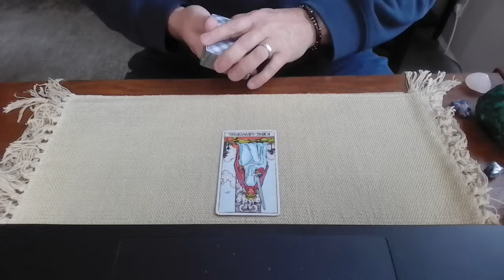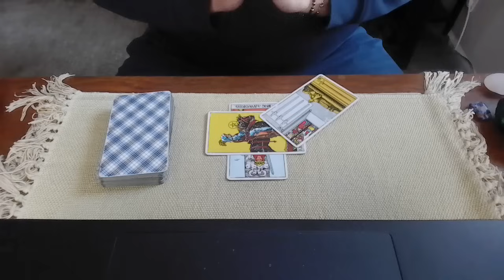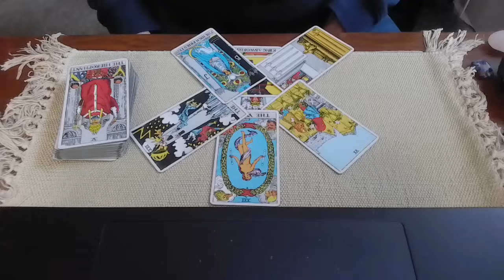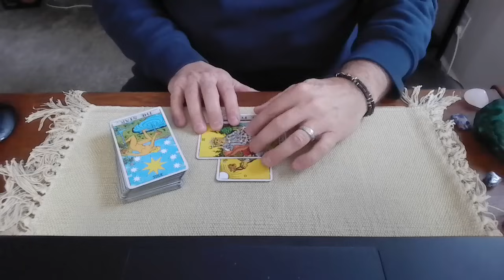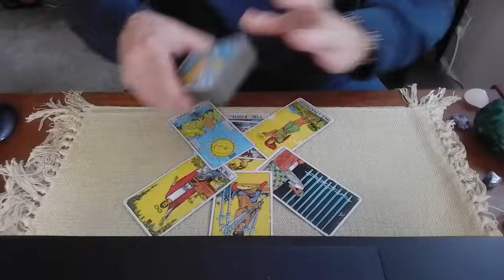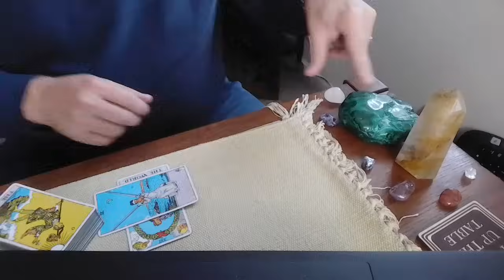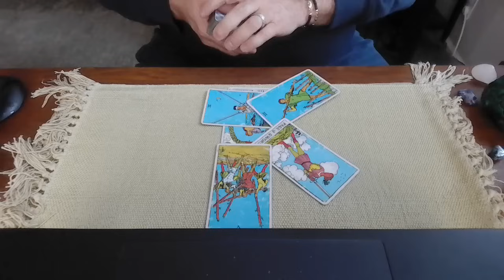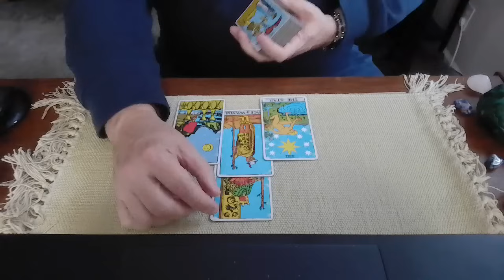New Fake Elector Indictments! A tarot reading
Today we ask Spirit about the news that Arizona just indicted 11 members of the GOP for the fake elector scheme.  Also Rudy Giuliani, Mark Meadows and Boris Epshteyn were indicted.  Trump is an unindicted co-conspirator.
Additionally, it was revealed that Rudy Giuliani, Mark Meadows and Trump are unindicted co-conspirators in the Michigan fake elector case.

What is the energy around these cases?